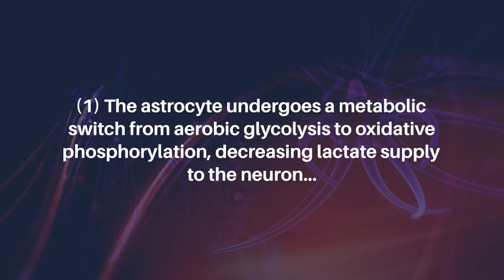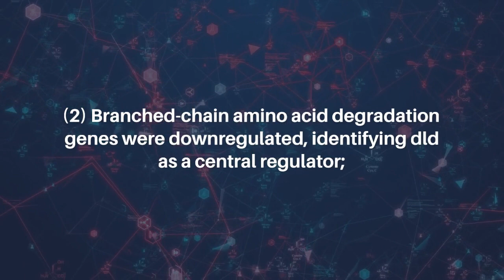Unlocking Aging Astrocyte Metabolic Switch | Aging-US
Abstract

Dysregulated central-energy metabolism is a hallmark of brain aging. Supplying enough energy for neurotransmission relies on the neuron-astrocyte metabolic network. To identify genes contributing to age-associated brain functional decline, we formulated an approach to analyze the metabolic network by integrating flux, network structure and transcriptomic databases of neurotransmission and aging. Our findings support that during brain aging: (1) The astrocyte undergoes a metabolic switch from aerobic glycolysis to oxidative phosphorylation, decreasing lactate supply to the neuron, while the neuron suffers intrinsic energetic deficit by downregulation of Krebs cycle genes, including mdh1 and mdh2 (Malate-Aspartate Shuttle); (2) Branched-chain amino acid degradation genes were downregulated, identifying dld as a central regulator; (3) Ketone body synthesis increases in the neuron, while the astrocyte increases their utilization, in line with neuronal energy deficit in favor of astrocytes. We identified candidates for preclinical studies targeting energy metabolism to prevent age-associated cognitive decline.

Keywords - aging, astrocyte, neuron, brain aging, flux balance analysis, network centrality

About Aging-US